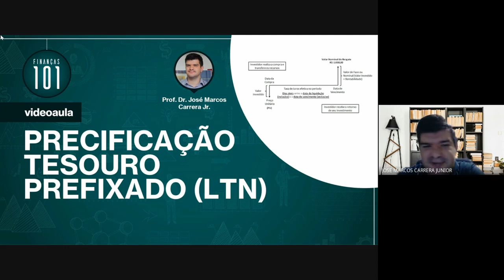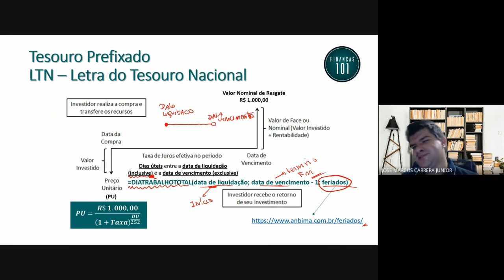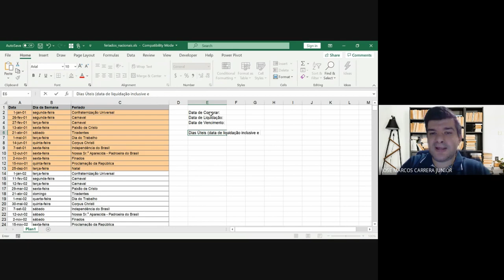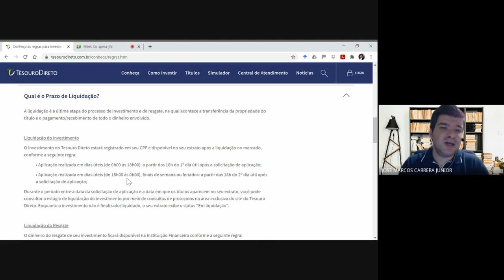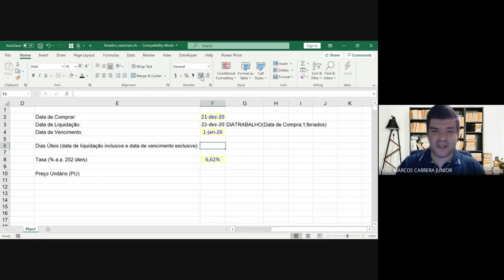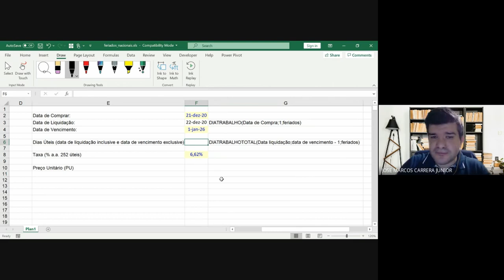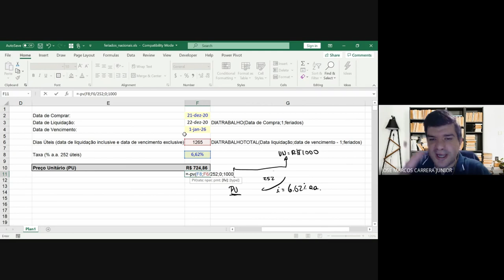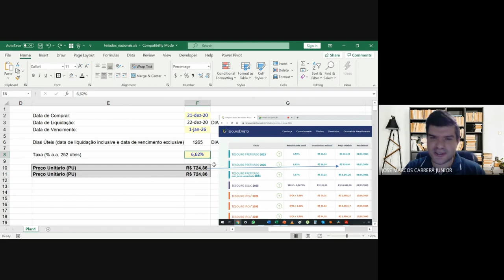Precificação Tesouro Prefixado (LTN) no Excel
Entenda de forma prática, didática e no excel como se precifica um Tesouro Prefixado (LTN).